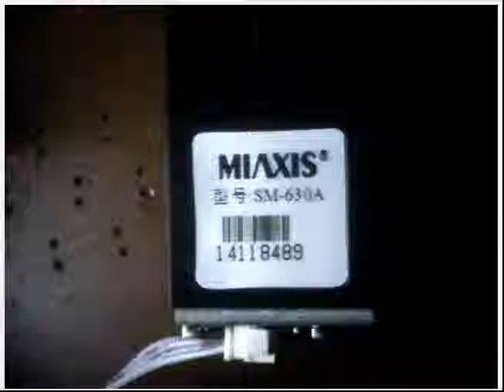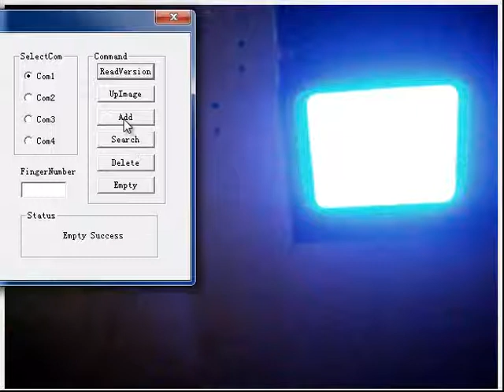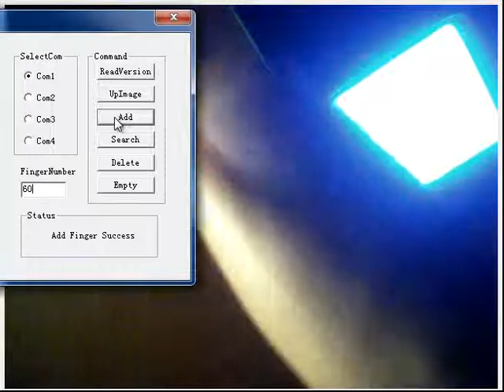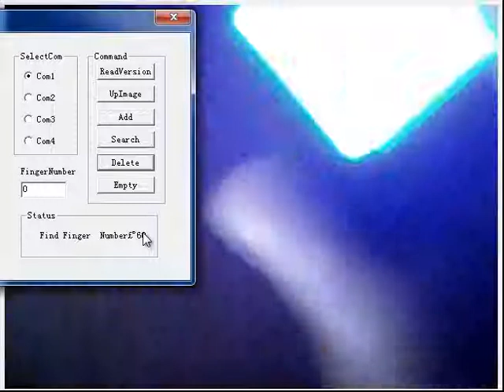SM630A video pc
Video ini menunjukkan cara membaca sensor SM630A menggunakan komputer. Video ini dibuat oleh bengkel-elektroDOTcom (ganti DOT dengan tanda titik).